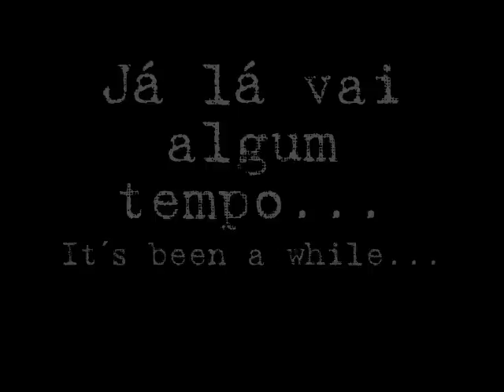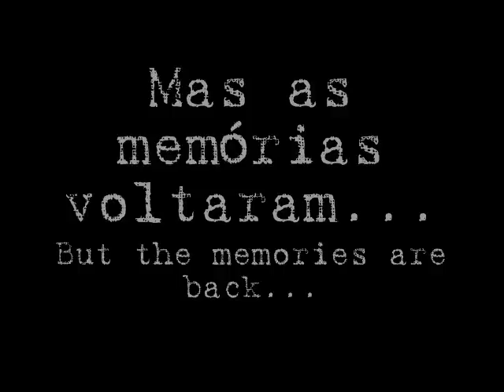POMADA 2 episode 5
POMADA 2 episode 5 - 31/10/07

1. O Simões fez anos
2. " Buzzcocks - Orgasm Addict"
3. O Gordo e mais um sketche a descer escadas
4. As memórias do Amorim
5. Um Antigo clássico - Amorim no Lago do Parque Aventura
6. A conversa com o Sr. do Parque Aventura
7. Filete´s sketche NOW
8. Muitas falhas/Créditos